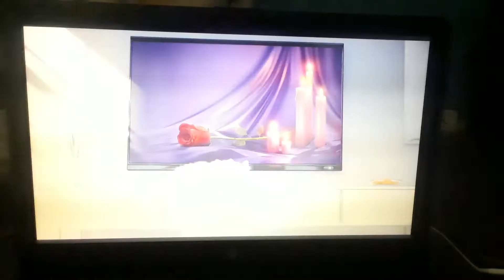Dante watching the Secret Life of pets telenovela squirrels